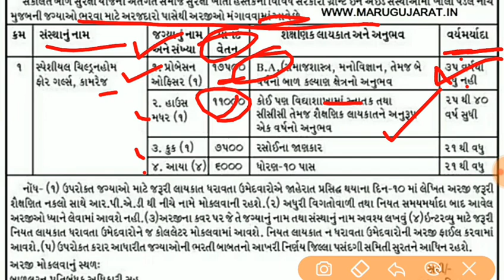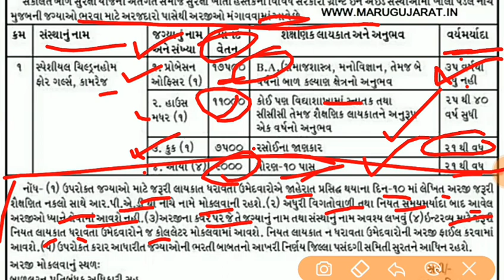Gujarat Govt new bharti | Salary 17,500 | After BA govt jobs | Bharti latest update